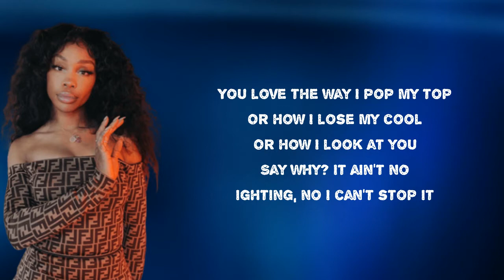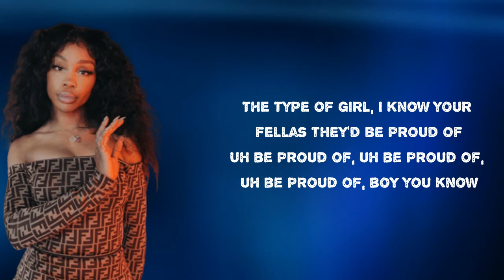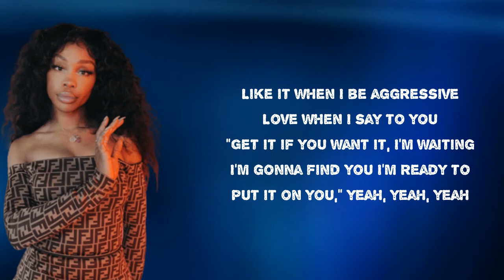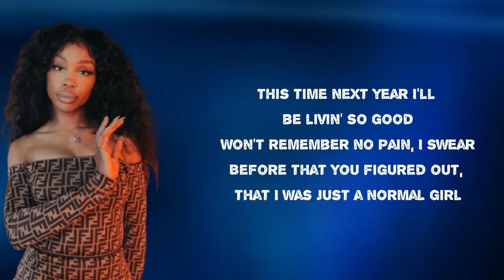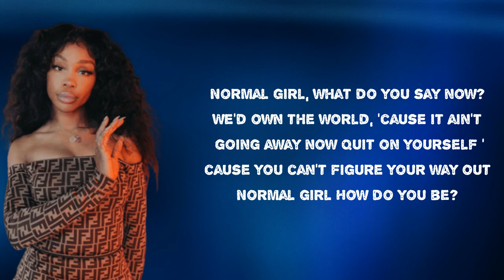SZA - Normal Girl (Lyrics)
Album:  Ctrl

Normal Girl Lyrics:
You love the way I pop my top
Or how I lose my cool
Or how I look at you
Say why?
It ain't no fighting, no I can't stop it
This took a while, yeah
For the way I pump my fist or how I bust my hip
For your affection, tryna be down
No fighting and no stoppin'
Stick around
Wish I was the type of girl you take over to mama
The type of girl, I know my daddy, he'd be proud of
Yeah, be proud of
Be proud of, be proud, you know, you know
Wanna be a type of girl, you take home to your mama
The type of girl, I know your fellas would be proud of
Be proud of, be proud of, be proud of, boy you know
Normal girl
I wish I was a normal girl, oh my
How do I be? How do I be a lady?
Normal girl, oh
I wish I was a normal girl
I'll never be, no, never be uh
You like it, when I be, aggressive
You like when I say to you
"Get it if you got it, I'm ready and waitin' for it
I'm callin' to put it on", yeah
Like it, when I be aggressive
Love when I say to you
"Get it if you want it, I'm ready and I'm on fire
I'm burnin' to put it on", yeah, yeah, yeah
Type of girl you wanna take home to mama
Wanna be the type of girl my daddy, he'd be proud of
Be proud of, be proud of, be proud, you know, you know
The type of girl you wanna take home right up to mama
The kind of girl, I know your fellas, they'd be proud of
I'll be probably, I'll be proud like, I'll be probably a problem, oh
(No fantasy, no fantasy)
I really wish a was a normal girl
Normal girl, oh
This time next year I'll be livin' so good
Won't remember your name, I swear
Livin' so good, livin' so good, livin' so good
Won't remember no pain, I swear
People got you figured out, I was just a normal girl
Normal girl, what do you say now?
We own the world, 'cause we not going away now
Wait on yourself 'cause you can figure your way out
Normal girl
Why do you, babe?

Normal Girl
#​​​SZA